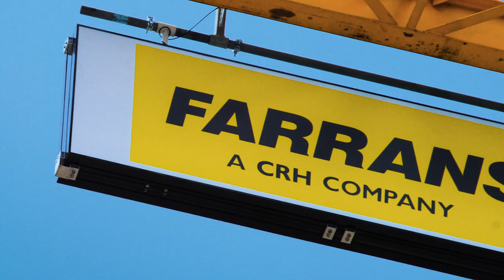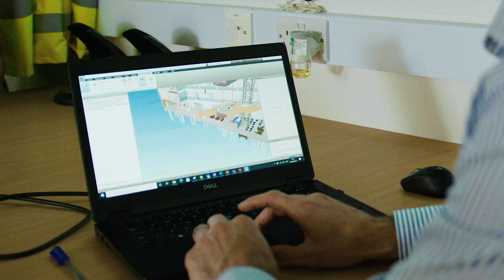Barnfield College - Farrans Construction July 2021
We have been continuing to grow our presence in London and in March 2021 we announced that we had been appointed on a £17m construction contract for Barnfield College in Luton.

This project, which is part of a wider £25m redevelopment, will deliver a new four storey, prestigious building complete with central atrium and modern teaching facilities.

Our team is making excellent progress. This week we will complete the remaining first floor slab pours and the rising elements of the reinforced concrete frame from the 1st to 2nd floor. We are also progressing to handover the main car park works early to facilitate increased parking for Barnfield College on their return from the summer break.

Social value plays a key role in all of our projects. Find out more about the impact of our apprenticeships from the students at our Barnfield site.